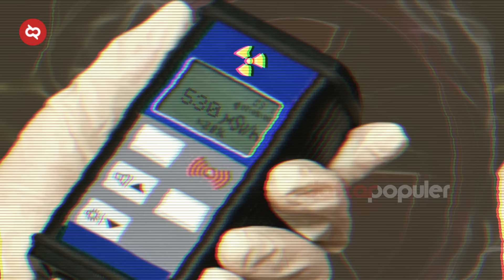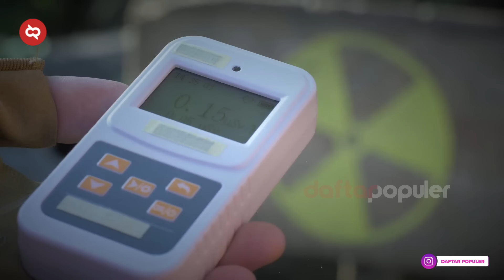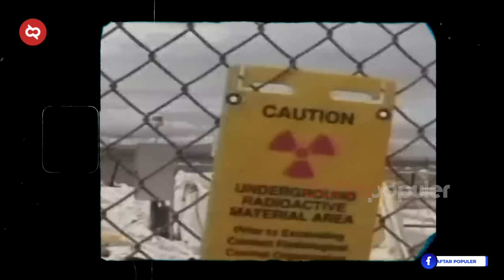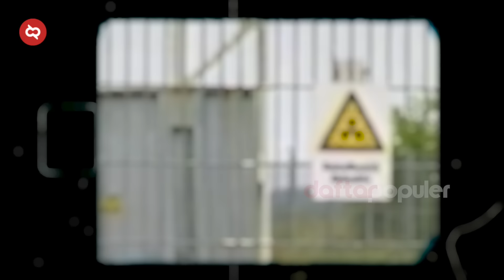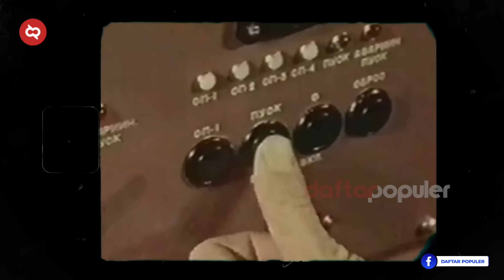Setelah Puluhan Tahun Ditinggalkan, Ilmuwan Syok Dengan Penemuan yang Ada Di Tempat Radiasi Nuklir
Apa bahaya dari radiasinuklir ? Secara sederhana seperti ini, paparan radiasi sehari-hari dari matahari saja punya frekuensi tinggi yang jika berlebihan akan menimbulkan kerusakan pada tubuh kita. Apalagi kalau radiasi tinggi itu dari limbah nuklir dan atom, efek pada kesehatannya lebih besar, kulit jadi terbakar, bahkan sampai menyebabkan kanker kulit. Dan berikut ini adalah tempat-tempat yang radiasi nuklirnya paling tinggi di bumi.